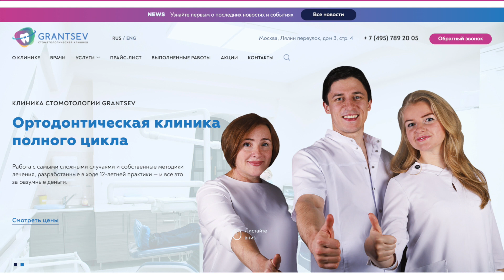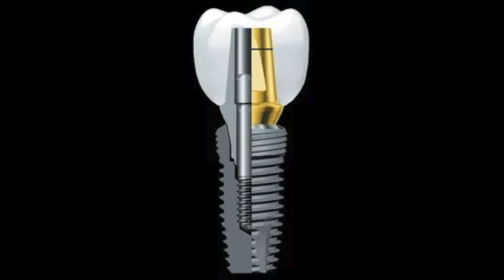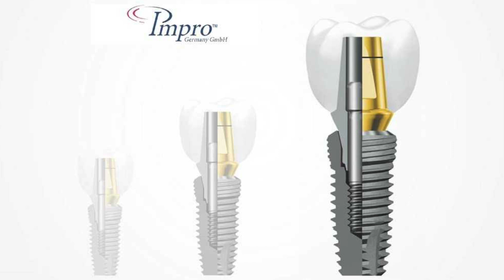Импро (Impro - Germany). Немецкие имплантанты [ погружные винтовые титановые импланты].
Имплантанты Impro - это Немецкие надежные винтовые титановые зубные импланты, которые оснащены всеми современными свойствами (микрорезьба на шейке, коническое соединение,переключение платформ, качественный титан и поверхность).

Тайм коды:

00:15 Немецкие имплантанты Impro (Germany), основные плюсы
02:05 Минусы имплантантов Импро
02:53 Лучшие имплантанты: Straumann, Astra Tech, Nobel.
04:30 противопоказания к имплантации зуба

▶ Если у Вас остались вопросы, то пишите их в комментариях, я обязательно на них отвечу, я отвечаю на все комментарии.

✅ Врач-стоматолог ортопед-имплантолог: Гранцев Михаил Михайлович

✅ Адрес клиники Grantsev Clinic: г.Москва, Лялин переулок, дом 3 стр 4

Это видео про немецкие имплантанты Impro. Видео для нашего сайта grantsev.ru, заходите если интересно.

ИМПЛАНТАНТЫ IMPRO - ЭТО ХОРОШИЕ ИМПЛАНТАНТЫ ЦЕНА/КАЧЕСТВО.
ОСНОВНЫЕ ПЛЮСЫ СИСТЕМЫ:
-низкая стоимость
-самонарезающая резьба
-много ортопедических запчастей
-ВОЗМОЖНА классическая и одномоментная имплантация
-Разработкой и производством имплантатов занимается компания Helmut Knigel, образованная в Германии
-погружные имплантанты
-микрорезьба на шейке и двойная резьба по телу имплантанта…
-цена/качество

минусы:
-недавно появилась система, нет достаточных долгосрочных наблюдений и клинической базы
-не очень сильно распространена в России и не все клиники имеют возможность их использовать